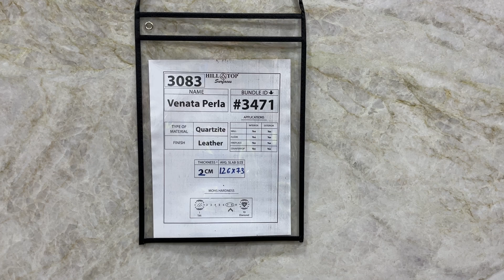2cm Venata Perla Leather Alias Taj Mahal Quartzite BL 3471 / 3083 Hilltop Surfaces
Venata Perla Leather (Taj Mahal) is now available at Hilltop Surfaces.

 A durable and classic design suitable for indoor applications.